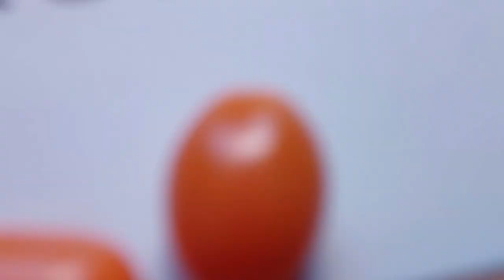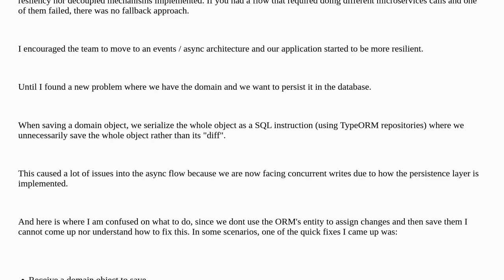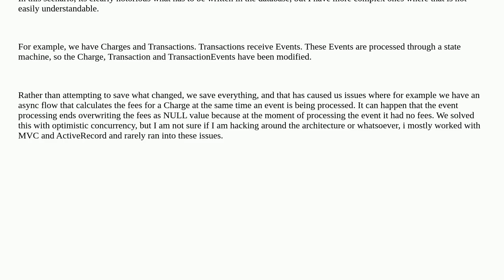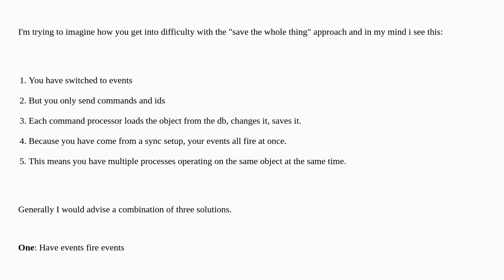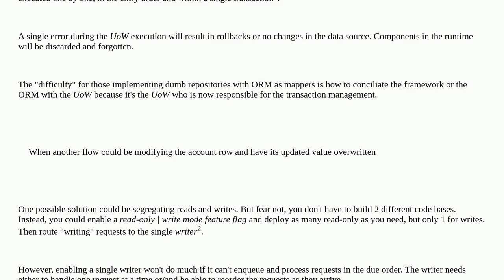Softwareengineering: Handle data layer when using DDD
Handle data layer when using DDD

A special thanks goes out to the community

  domain-driven-design database